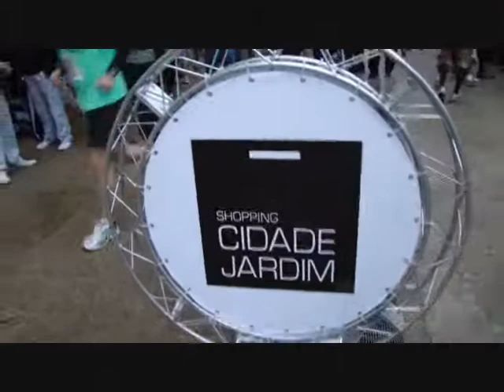AÇÃO OI FM 94,1 SP_TRACK & FIELD_SHOPPING CIDADE JARDIM_21_AGOSTO_2011